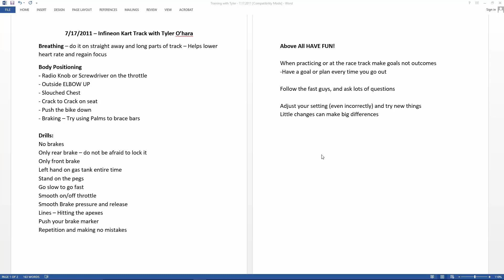Supermoto tips from Tyler O'hara - Advanced Motorcycle Techniques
1 on 1 supermoto practice with Tyler O'hara learned a lot and share my notes.

See notes @ 0:14 in video

Relevant for supermoto, flat track, dirt riding, road racing, and for street riders.

Information on Tyler:
A former leading West Coast supermoto rider, O’Hara turned to road racing in 2010 and scored AMA Pro SuperSport podiums in his rookie season. He then went on to become one of the elite riders in the Harley-Davidson XR1200 class, winning eight nationals and finishing overall runner-up in 2013. O’Hara is an adaptable racer with experience in motocross and flat track, as well.